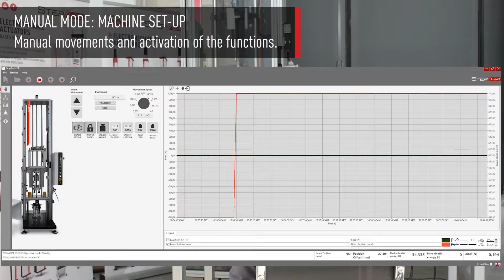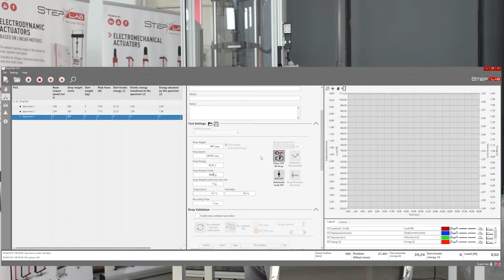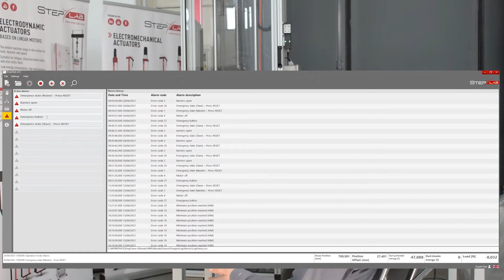Test Center for Impact Test Application - Overview